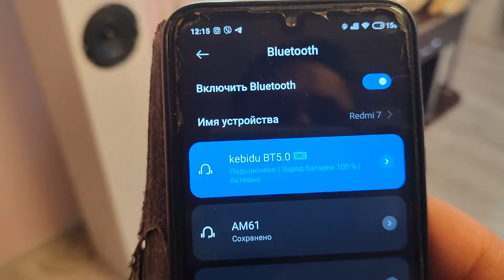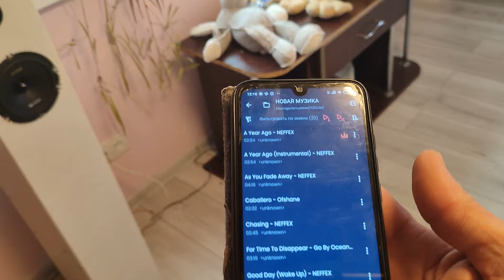СМАЧНЕ ПЕЧИВО, НА МАНИКЮР, НАРЕШТІ ПОКАЗАВ КОЛОНКИ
НА МАНИКЮР, НАРЕШТІ ПОКАЗАВ КОЛОНКИ, СМАЧНЕ ПЕЧИВО